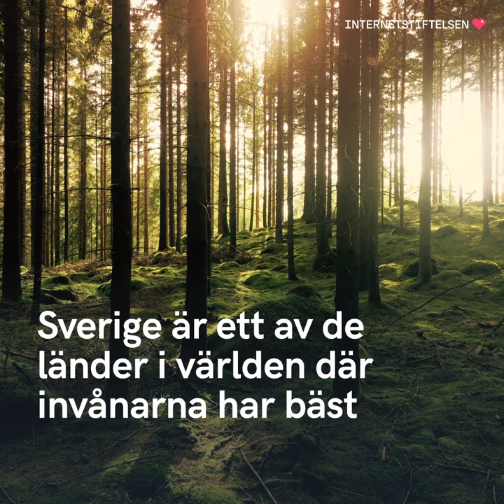Se upp med vad du delar | Internetkunskap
Visste du att du är juridisk ansvarig även för saker du delar vidare i sociala medier?

Internet är öppet för alla, men du har ett ansvar för vad du själv skriver. Vad får man egentligen säga på nätet, vilka lagar gäller, och hur kan vi föra goda samtal med varandra och undvika näthat? ⚡️ LÄR DIG MER PÅ INTERNETKUNSKAP
På Internetkunskap hittar du ännu fler artiklar:

Nyhetsbrev ⚡️ LÄR DIG MER PÅ INTERNETKUNSKAP